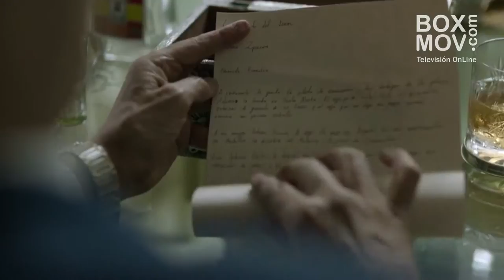El Cartel de la Papa - Entrevista BoxMov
Bajo la dirección de Jaime Escallón Buraglia, llega a los cines de Colombia ´´EL Cartel de la Papa´´, una historia de humor en la que un joven que sueña con ser actor y sale de su casa para estudiar en el exterior ocultándole a su familia su verdadera vocación, pero luego debe regresar para cumplir el ultimo deseo de su padre fallecido, ser el heredero del negocio familiar, enfrentando así el reto más grande de su vida al descubrir que en su familia nada es lo que parece.

Reparto:  Santiago Reyes, Natalia Durán
Con la participación especial de: Luis Eduardo Arango, Marcela Benjumea, Carlos Hurtado, Carmenza Cossio, Andrés Castañeda.